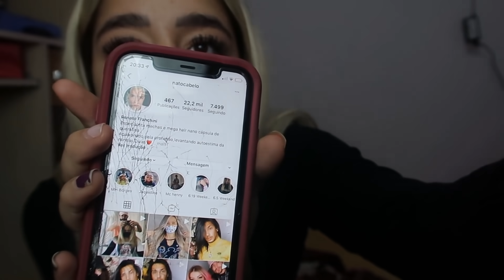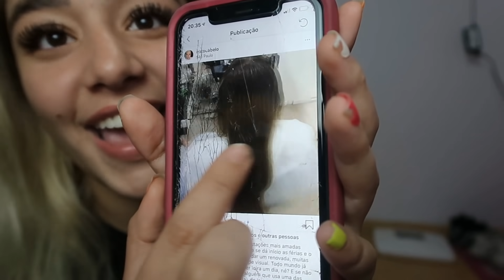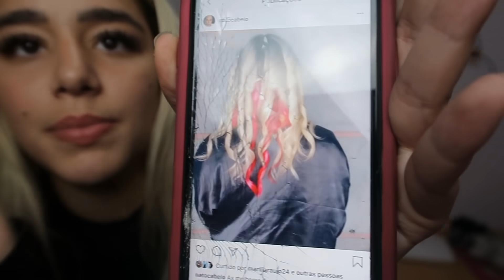TUDO SOBRE MEU CORTE QUÍMICO + ESTOU TENTANDO RECUPERAR!!